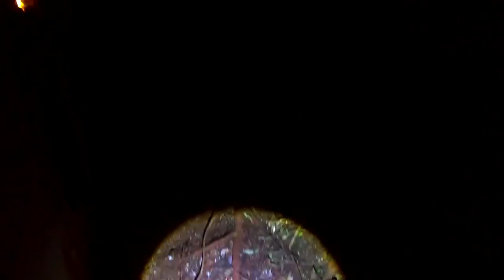O FIM DA CRIATURA TRANQUEI ELA NO INFERNO 👹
Apoie este canal para obter acesso aos seguintes benefícios:
VIDEO TODOS OS DIAS AS 12:00 MEIO DIA E AS 18:00
mostrei o rosto da criatura,
rosto da criatura do renato garcia,
o rosto da criatura,
o verdadeiro rosto da criatura,
criatura renato garcia mae,
a criatura renato garcia levei minha mae,
renato garcia criatura com pai,
renato garcia musica da criatura,
renato garcia mascara da criatura,
lenda da criatura desfocada,
lenda da criatura de dia,enda da criatura levei meu pai,lenda da criatura jogo,lenda da criatura renato garcia,
lenda da criatura alemão,a lenda da criatura o retorno renato garcia,
a lenda da criatura caçadores de lenda,a lenda da criatura parte 2,a lenda da criatura pegou o tiago,a criatura está viva, lenda da criatura ela está viva
fui na lenda da criatura de dia,foto da lenda da criatura renato garcia,
renato garcia lenda da criatura,renato garcia lenda da criatura de dia,
renato garcia lenda da criatura playlist,reagindo a lenda da criatura renato garcia,
renato garcia lenda da criatura 2020,voltamos na lenda da criatura renato garcia,
lenda da criatura levei minha mãe,lenda da criatura caçadores de lenda,leo rocha lenda da criatura,lenda da criatura mae,a lenda da criatura minecraft,música da lenda da criatura,lenda da criatura no minecraft,voltamos na lenda da criatura,
CANAIS DE REACT TODOS VIDEOS DESTE CANAL ESTÁ SUJEITO A DIREITOS AUTORAIS.
 Esse direito é exclusivo do autor, de acordo com o artigo 5º da Constituição Federal. ... No Brasil a Lei nº. 9.610, de 19 de fevereiro de 1998, consolida a legislação sobre os direitos autorais.